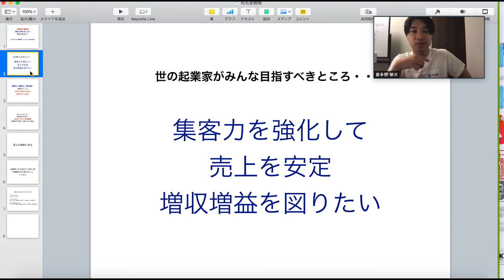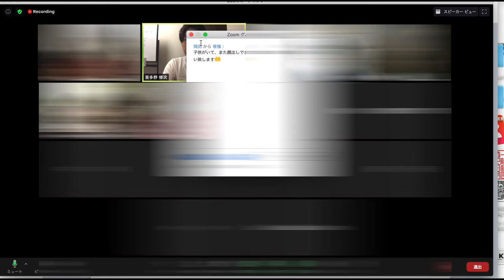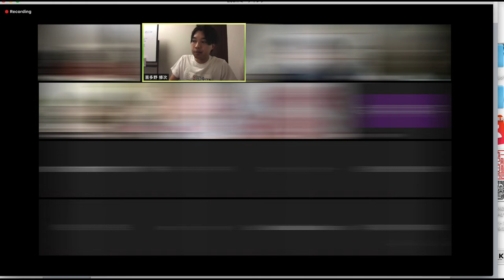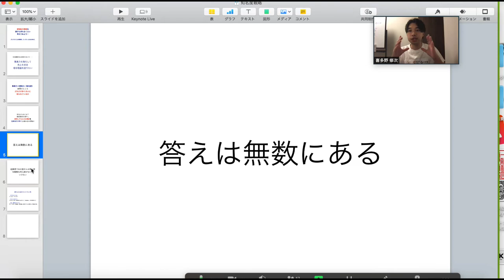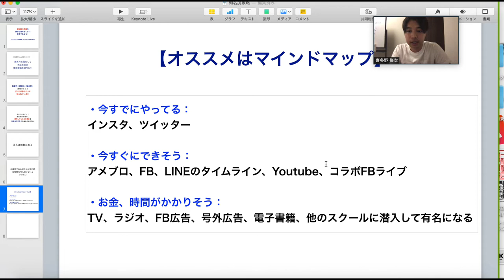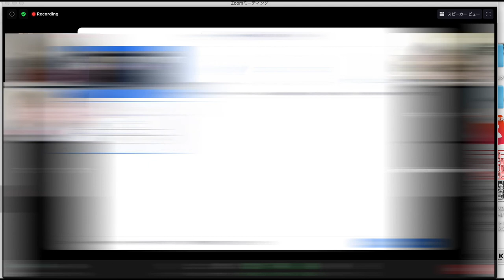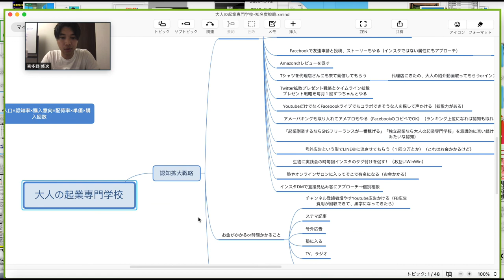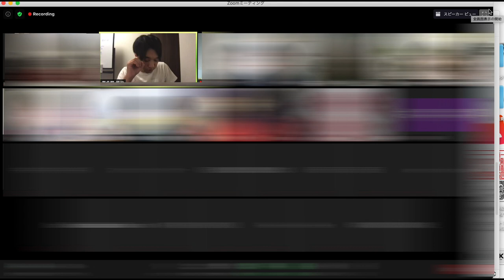SNSで影響力をつけ大量集客するための知名度戦略【SNS集客】